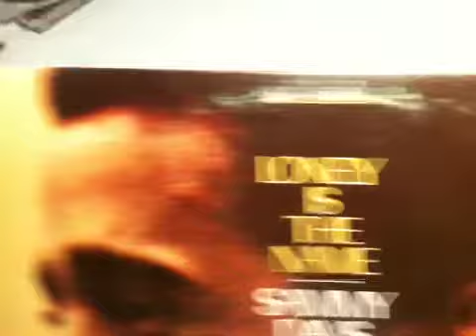Sammy Davis, Jr.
Lonely Is The Name